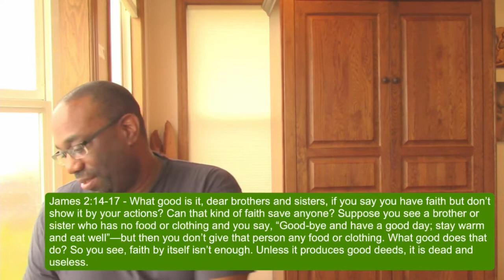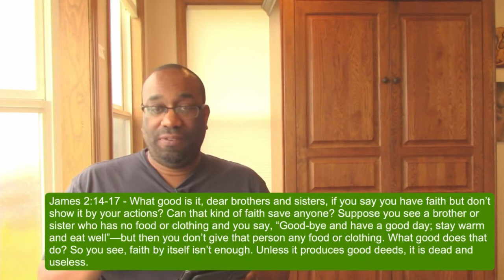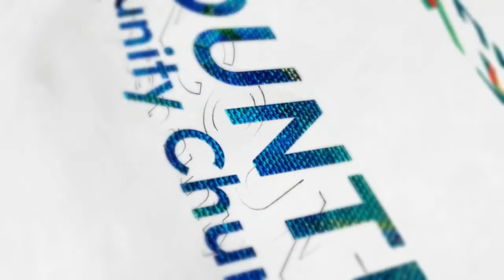Encounter Community Church Service - 6/14/20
We have faced some formidable challenges in 2020...eruptions, earthquakes, riots, racial tension, and a pandemic.  Did you know that none of it comes as a surprise to God? How do the events strengthen our faith? What should be our response to these overwhelming challenges?

Coconuts by MBB @mbbofficialMusic provided by Free Music for Vlogs youtu.be/rkJesBV6Y5AMusic provided by HearWeGo

Music during announcements:Reveal by Ikson @iksonMusic provided by Free Music for Vlogs youtu.be/DeJlGcxEuE0